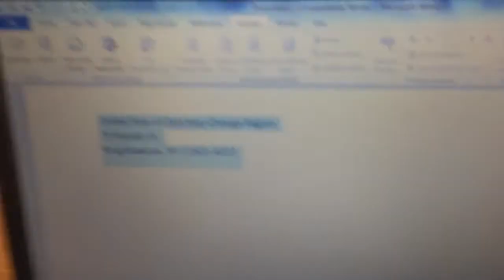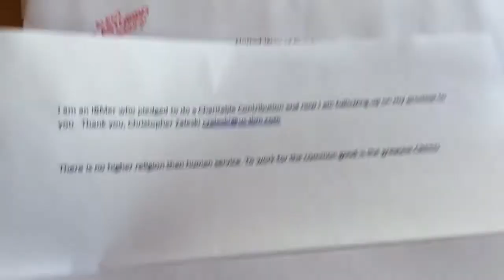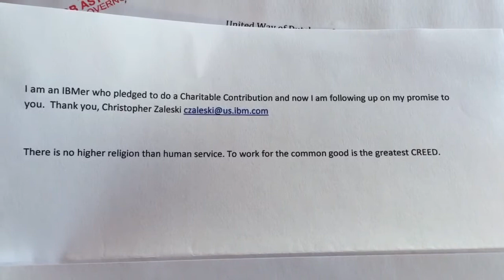Let's get NY WINNING Again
Today I am sitting down and writing checks to various charitable organizations-let's help out our brothers and sisters here in New York State.The very best we can do is to get better leadership in Albany. The corruption must end.out with Gov. Cuomo and in with Rob Astorino.

VOTE FOR ROB ASTORINO FOR GOV. ON NOVEMBER 4. ☆ The stakes are too high for you to stay home.